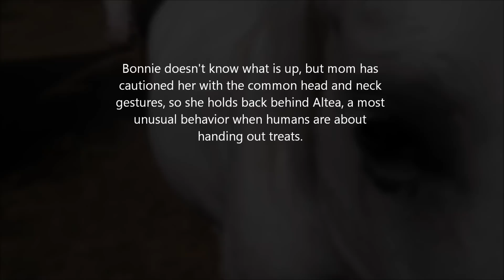Surprise in the Horse Trailer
Altea and Bonnie see the horse trailer arrive and wonder if they are going home.  Both behave with caution and suspicion, because they are in another horse's pasture.

Could he be in that trailer?